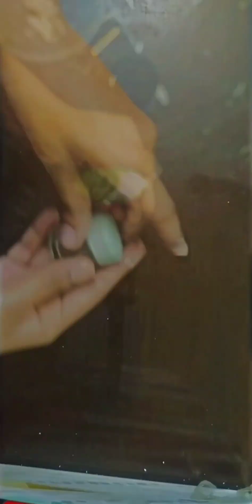Cute transformation of an empty color container 😯cat cute @notanutacraftysisters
Hi everyone!! Assalamualaikum in this video you will see an amazing transformation of an empty container😯 for which I have used the container of my acrylic paint, But result was really satisfying and the working process is super fun to do 😊,I hope  you will try it at your home and lemme know how it turn out in the comments🤗.
Necessary equipments-
For making the clay I used wall putty powder( you can  get it from any hardware shop) and mixed it along with water and glue .but you  can even use air dry clay or mouldit clay